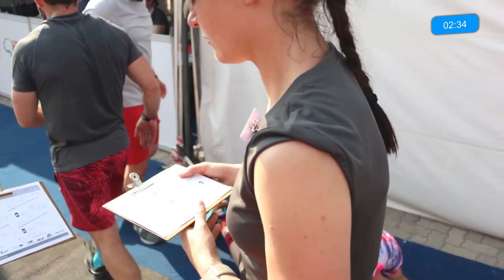The Battle Masters Division Finals Heat 1